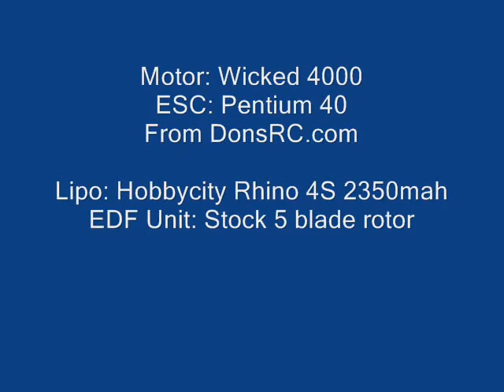Wicked Powered EDF BD5 Maiden Flight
Maiden flight of my Windrider BD5 EDF with a Wicked 4000 EDF motor on 4S lipo